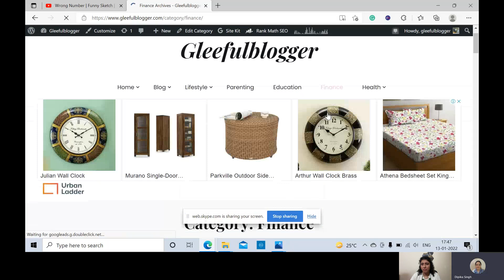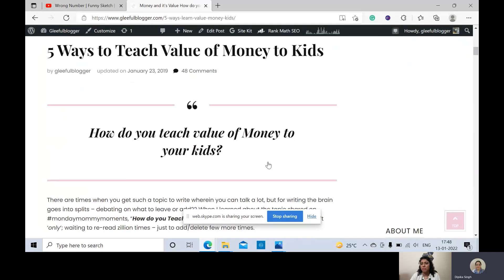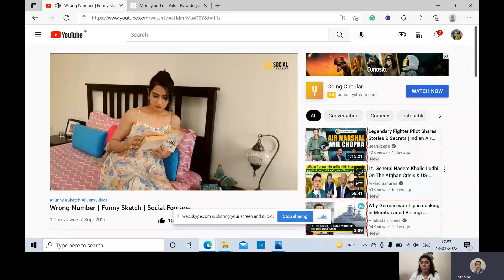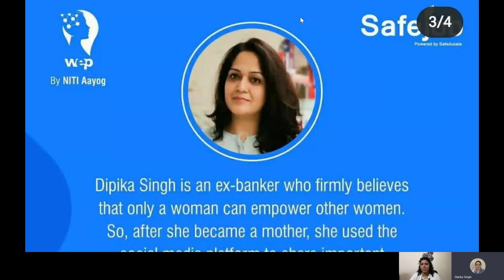Interview – Dipika Singh, Top Lifestyle and Mom Blogger, and a Proud Mom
In this video, I have interviewed Dipika Singh, who is an award-winning blogger. Her lifestyle and motherhood blog posts, in particular, have secured her much acclaim and love. She also writes on finance, health, and education. Besides, she creates fiction and has an e-book entitled, “It’s All Called Love”.

Here, she talks about her blog and her book, balancing her professional work and her responsibilities as a mother to a growing kid, how mothers mustn’t forget their own dreams, future plans, and more.